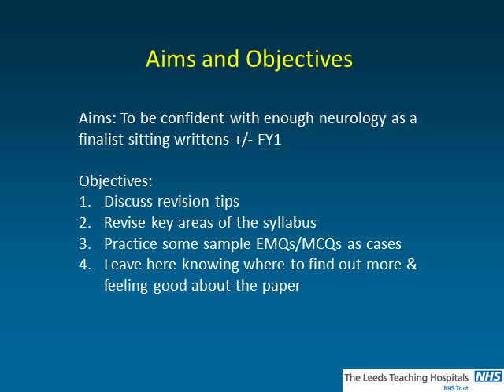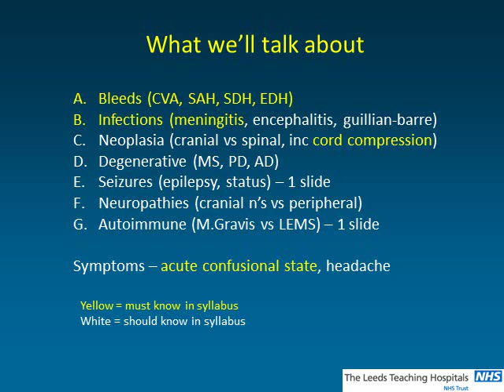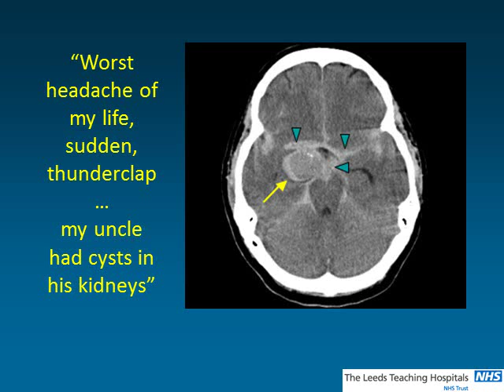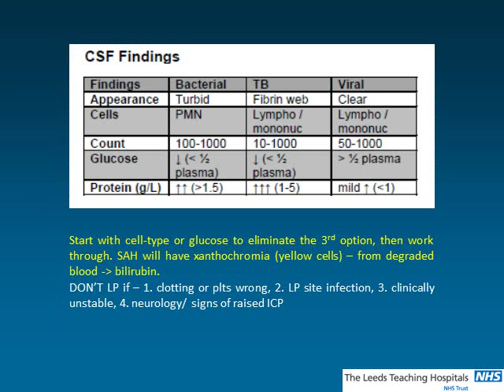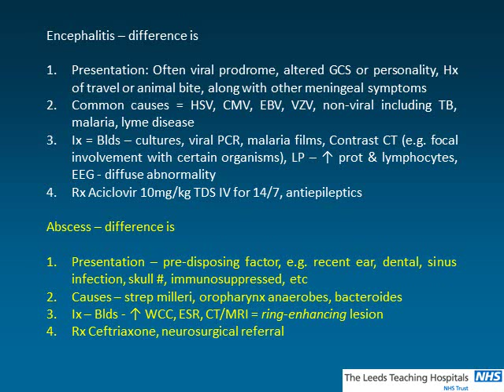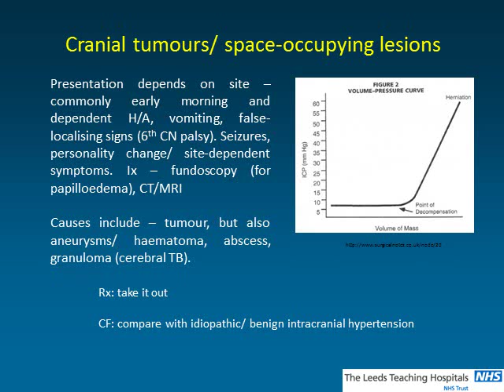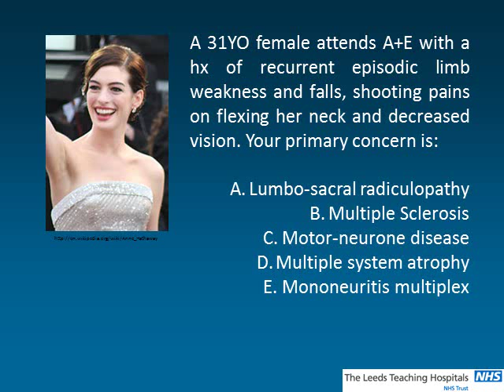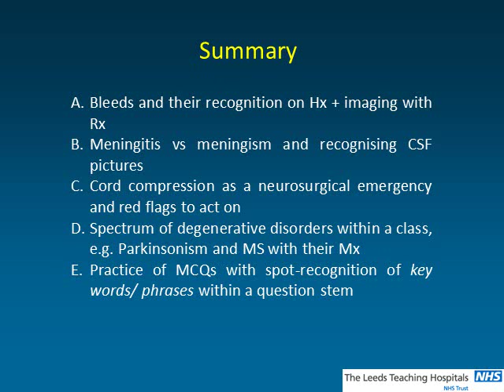11/02/14 Neurology Tutorial